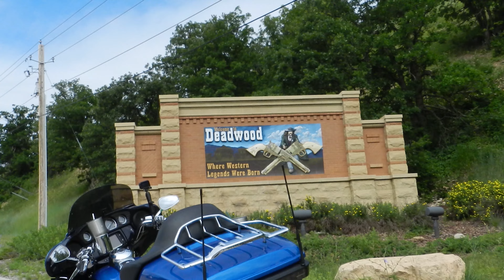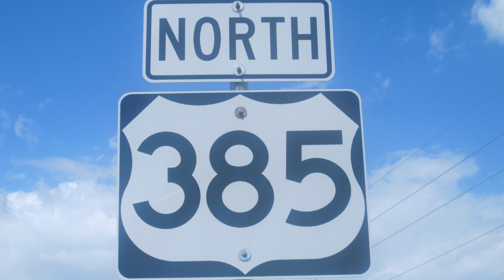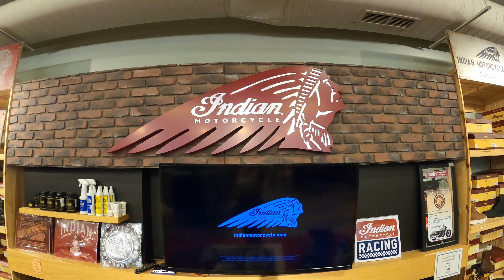Rev Up Your Engines For The Sturgis Motorcycle Rally 2024 - Latest News!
The 84th Annual Sturgis Motorcycle Rally 2024 Update. We will give you the latest updates for the 84th Sturgis Motorcycle Rally. Where to stay, about rides, tips to save time and money. The Rally is at 100 days and counting. how busy will it be? Should I go if it's crowded? Today this started all the great info for the 84th Sturgis Motorcycle Rally 2024.

Use or code:   RVRH1031

Camera DJI Osmo Action 4
Green Screen
Camcorder Sony
Dji Cordless mics
Rode Camera mic
GoPro Camera mount
Go Pro chest mount
Go Pro Helmet mount
Soft box lighting
LED soft light
DJI Phone Gimbal 6
GoPro 8
Mac Air 15 inch
GoPro Selfie stick
Rode Camera mic
Mic cover

FOLLOW USE:
Web Page: BobandTams.com
AMAZON STORE: